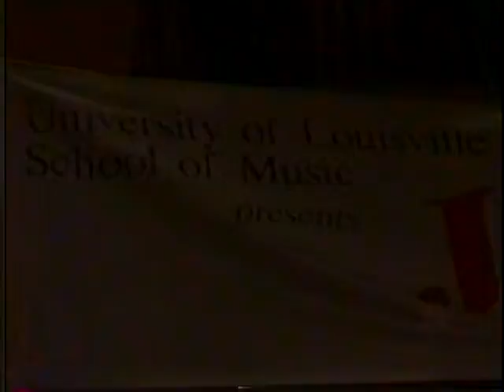Jon Jang / Louisville Late Night /A LLN16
Featuring Jon Jang!
A co-founder of the Asian Improv Records label, jazz pianist, composer and bandleader Jon Jang has helped revitalize the jazz music scene in San Francisco's Bay Area since the late '80s. The L.A.-born musician grew up in Palo Alto, CA and didn't begin learning the piano until he was 19, then studied piano performance at the Oberlin Conservatory of Music, where he received his degree in 1978. Jang has led groups including a sextet (Two Flowers on a Stem, 1996), an octet (The Immigrant Suite Number 1, 1997) and the Pan Asian Arkestra, which has two albums from the early '90s, including Tiananmen!. All of the records by these groups came out on the Italian label Soul Note, but Jang has also recorded for the RPM label in the early '80s and his own Asian Improv Records (AIR). AIR was co-founded by Chinese-American Jang and Francis Wong in 1987. In addition to releasing numerous important works by Asian American jazz musicians, the label and its founders are also very active in the Asian American community of the Bay Area. His bands have included such acclaimed musicians as James Newton, David Murray, Max Roach and Chen Jiebing, and have appeared at jazz festivals in North America, Europe and South Africa. He has also performed with the Los Angeles Philharmonic New Music Ensemble and the Kronos Quartet. As a composer, Jon Jang has been commissioned by Kronos Quartet, the NEA, Cal Performances, Rockefeller Foundation and more. He has also composed scores for theater and film, including the 1994 dramatic adaptation of Maxine Hong Kingston's The Woman Warrior by Deborah Ragin and the late '90s road documentary by Renee Tajima, My America... or Honk If You Love Buddha. Music by Jang has also accompanied the Pearl Ubungen Dancers and performance artists such as Kelvin Han Yee and David Mura. Jon Jang is the recipient of several ASCAP awards and has served on panels for Arts International and the NEA, as artistic advisor for cultural series, and as visiting lecturer at UCal-Irvine and Berkeley.     Artist Biography by Joslyn Layne